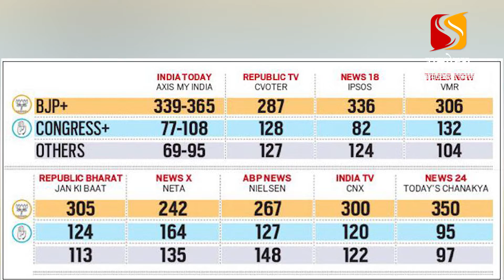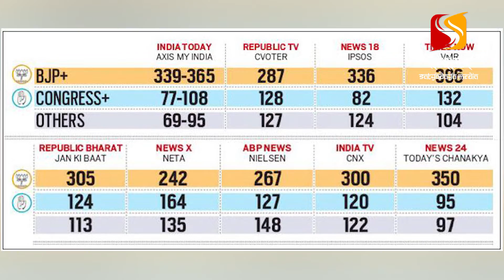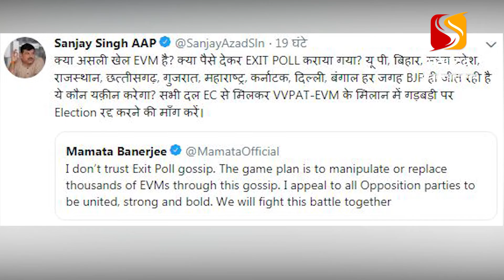Exit Polls आते ही विपक्ष के निशाने पर EVM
ये एग्जिट पोल बहुत बदमाश है. शरारत खुद करता है और लोग डांट ईवीएम को लगाते हैं.. अब बताइये कल क्या जरूरत थी एनडीए को आगे दिखाने की... एनडीए को दिखाया एग्जिट पोल ने आगे और विपक्षी हांथ-मुंह धोकर पीछे पड़ गए हैं ईवीएम के.